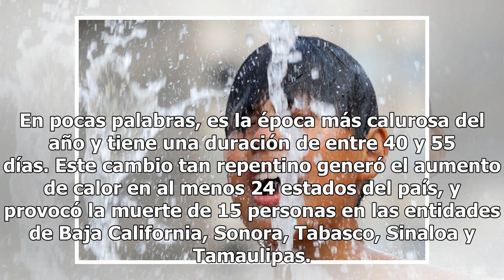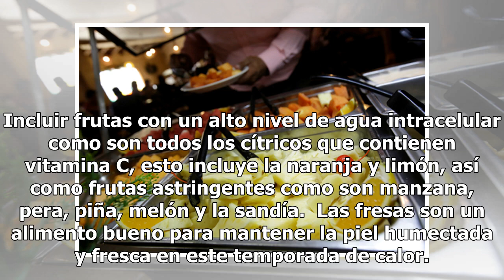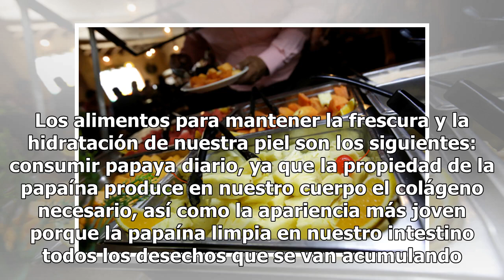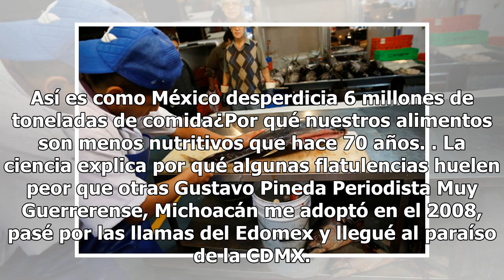¿Qué alimentos pueden ayudarte a sobrevivir a la canícula?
Últimamente hace más calor de lo normal, y esto se debe al fenómeno climatológico conocido como la canícula, el cual se caracteriza por elevar la temperatura a grados mucho más altos de lo acostumbrado. En pocas palabras, es la época más calurosa del año y tiene una duración de entre 40 y 55 días. E...